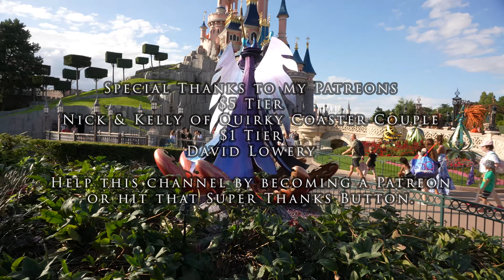Peter Pan's Flight On Ride Low Light 4K POV Disneyland Paris 2023 08 20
Peter Pan's Flight at Disneyland Paris is similar to the versions at the US parks.  Its ride vehicles do feature a second row for higher capacity.

My Gear:
Sony A7S III
TTArtisan 7.5mm F2.0

$1 Tier
David Lowery